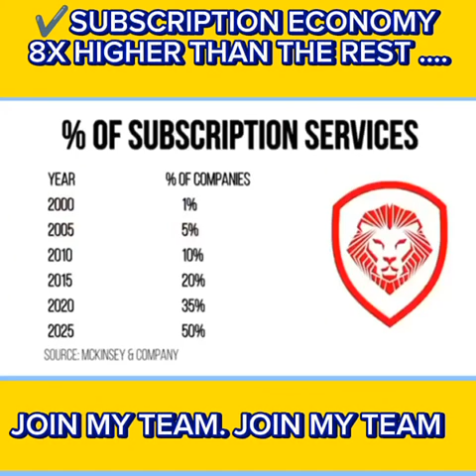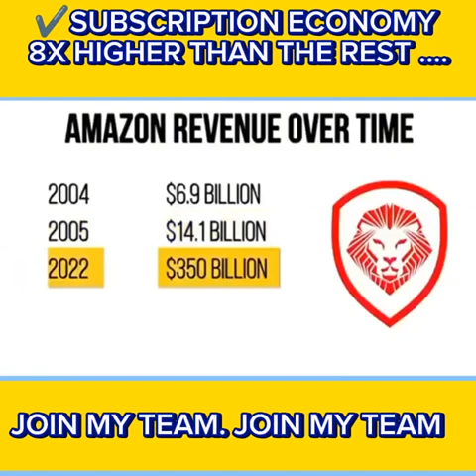Join my Team.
Video from Shana